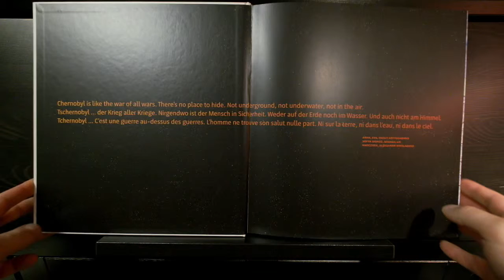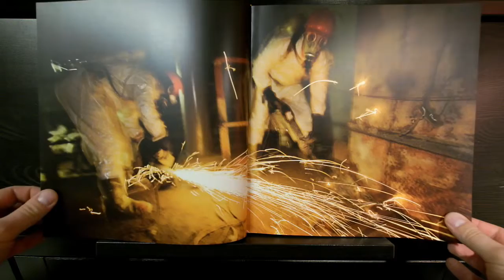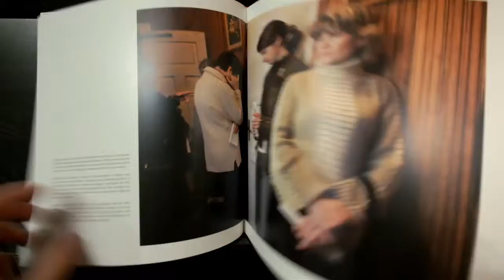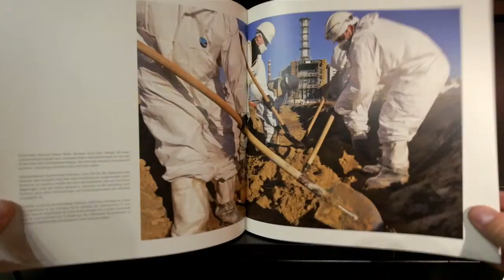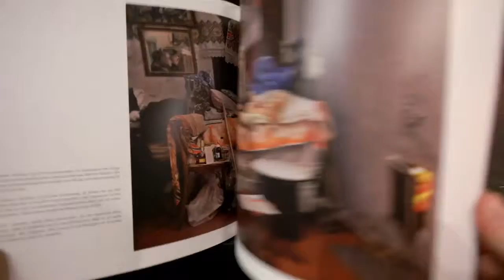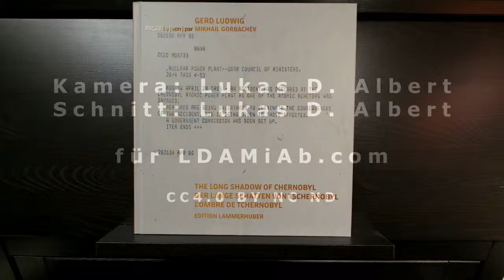Der lange Schatten von Tschernobyl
Buchrezension "Der lange Schatten von Tschernobyl" von Gerd Ludwig, mit einem Essay von Mikhail Gorbachev
Verlag: Edition Lammerhuber